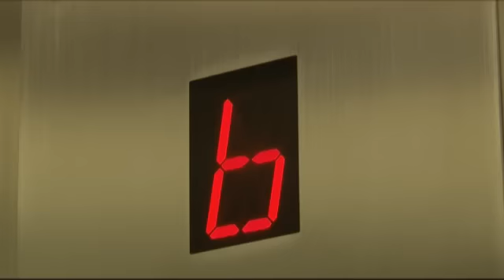office youtube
Take a quick tour around our offices at Travelstart in Cape Town